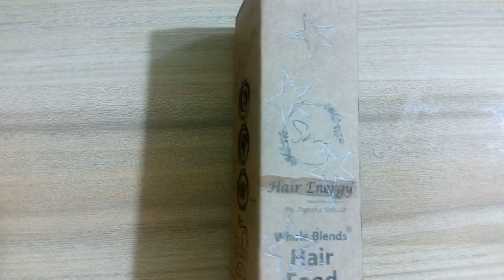How To Make A Starry Cardboard Lampshade - DIY Home | cardboard night lamp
In this video I will show How To Make A Starry Cardboard Lampshade  | Cardboard Craft Idea  | Diy Crafts | night table lamp at home. v
ery easy & simple useful craft idea. you can use it for your home decoration, party decoration, light table lamp, for new year celebrations.
Thanks! Enjoy learning.

Queries Solved
How To Make A Starry Cardboard Lampshade
how to make cardboard lamp
how to make cardboard lampshade
how to make a cardboard table lamp
cardboard lamp
cardboard lampshade
diy night lamp using cardboard
cardboard night lamp
cardboard lampshade
paper lamp making easy
how to make night lamp at home easy
how to make night lamp at home with paper
how to make night lamp at home with cardboard
how to make night lamp at home without electricity
how to make night lamp in minecraft
diy lights room decor easy
how to make night lamp for bedroom
how to make led night lamp at home
table lamp ideas for living room
table lamp design ideas
homemade table lamp ideas
table lamp shades diy ideas
light bulb decoration ideas
paper table lamp
table lamp craft
paper light lamp making at home
led lights decoration ideas room
paper flower lamp making
table lamp making with cardboard
table lamp making for study
art and craft ideas
hand craft ideas
easy crafts
origami artwork
best out of waste ideas for home decoration

how to make night lamp at home | paper table lamp | diy table lamp ideas | paper lamp making easy

Dc motor life hacks | dc motor hacks | dc motor | Awesome life hacks | Awesome dc motor life hacks